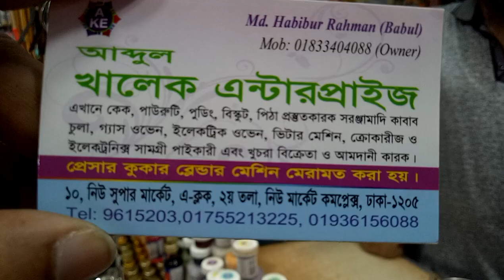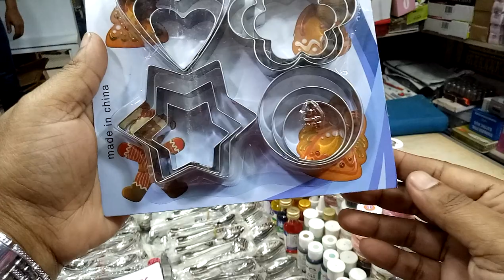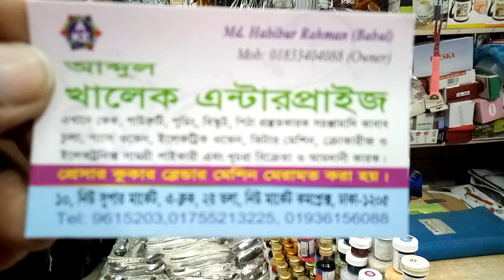পাইকারি দামে কিনুন বিভিন্ন ডিজাইনের চকলেটের ডাইস কালেকশন এবং দাম (falak angel)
পাইকারি দামে কিনুন বিভিন্ন ধরনের কেকের ডাইস এর কালেকশন এবং দাম (falak angel)

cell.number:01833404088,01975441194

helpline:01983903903